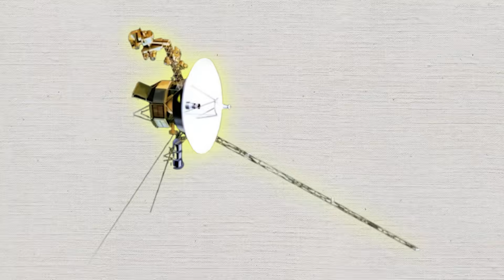Voyager 1 Just Turned Back and CONFIRMS What WE ALL FEARED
Voyager 1, the iconic spaceship that launched in 1977, has now accomplished the unthinkable. After decades of silent journey through the abyss beyond our solar system, it has returned—and what it has just delivered has scientists in shock. For years, academics have hypothesized about unusual signals, mysterious forces, and possible anomalies in outer space. Voyager 1 has proven what many people suspected all along: we may not be alone, and something is watching.

In this video, we delve into the most recent data received from Voyager 1. From its surprise maneuver to the enigmatic patterns hidden in recent communications, this breakthrough calls into question all we thought we knew about space exploration. NASA's brightest minds are scrambling to study the material, and many are raising ideas that were previously disregarded as science fiction.

What led Voyager 1 to reverse course after all these years? Why is the scientific community keeping so quiet about the true scope of what was discovered? And could this signal the start of a new era of contact—or a warning of something considerably more dangerous?

Join us as we dissect this momentous event, investigate the most credible explanations, and discover what Voyager 1's return could signify for humanity's future.